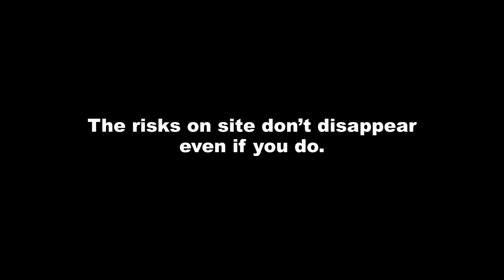'Don't Ghost Your Mates - Holiday Special' for Fulton Hogan by Monster & Bear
Creative Director: Sarah Hickey

Writer / Director: Samuel Hunter Galloway

Producers: Maria Perdomo

Designer / Animator: Sam Huf

Sound Design / Mix: Adrian Horsman

Monster & Bear: Video Production Melbourne